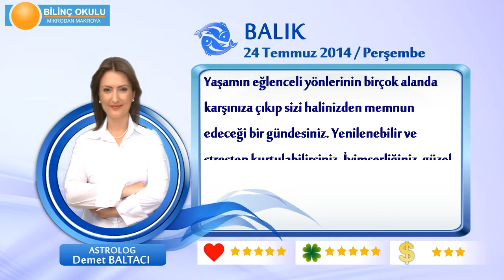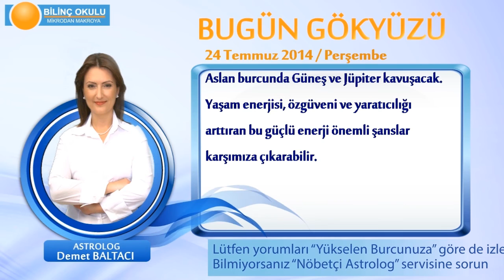BALIK Burcu, GÜNLÜK Astroloji Yorumu,24 TEMMUZ 2014, Astrolog DEMET BALTACI Bilinç Okulu